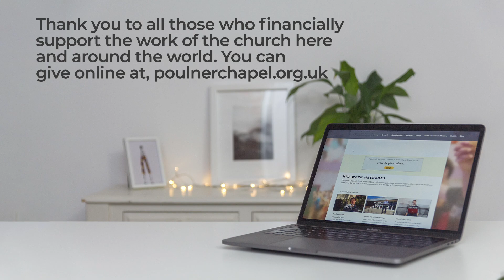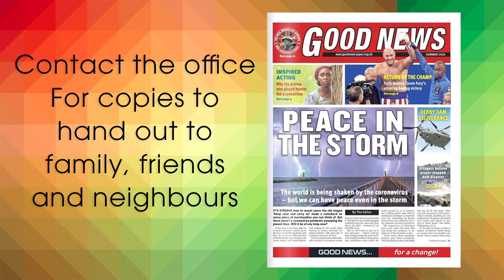Evening Service 19th August | Dave Roberts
Tonight, Dave Roberts is leading our evening service.
We're continuing our morning and evening services, although our church building is temporarily shut due to the COVID-19 pandemic. Please note, Sunday evening sermons will now be published on Wednesdays.

We trust you will find this a source of blessing at this time and stay safe.